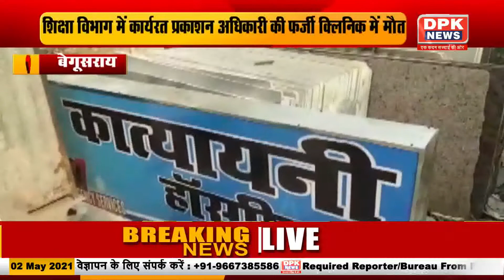उत्तरप्रदेश की ताजा खबर | UTTAR PRADESH NEWS | 02.05.2021